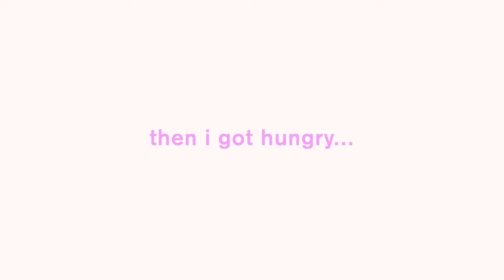COME BACK TO SCHOOL SHOPPING WITH ME! + HAUL !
OTHER COLLEGE VIDEOS!
💗 if there is no sound it's bc of copyright :( 💗

Things you can do to help me out :)

✰ Socials !
Spam @azariascameraroll - go request teehee :)
Snap - @azariapurdy

✰ FAQ
how old are you? 18
where do you live? Cali

xoxo, azaria